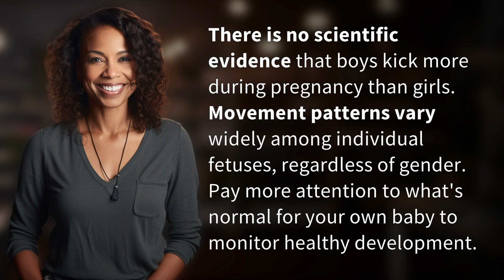Who kicks more during pregnancy, boy or girl?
Boy or Girl: Who Kicks More During Pregnancy? 👉 Kick Gender Myth 👉 Discover the truth behind the myth of boys kicking more during pregnancy than girls. Learn why movement patterns vary among individual fetuses and how to monitor healthy development for your own baby.

Laura S. Harris (2024, May 21.) Who kicks more during pregnancy, boy or girl?
    🌐 AskAbout.video